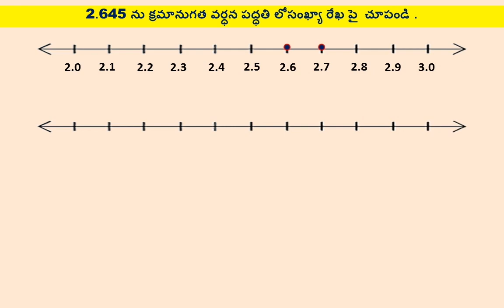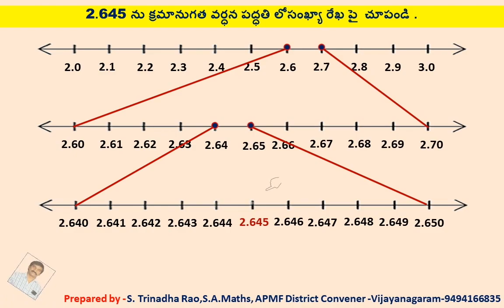క్రమనుగత వర్ధన పద్దతి లో 2.645 ను సంఖ్యా రేఖ పై చూపుట.